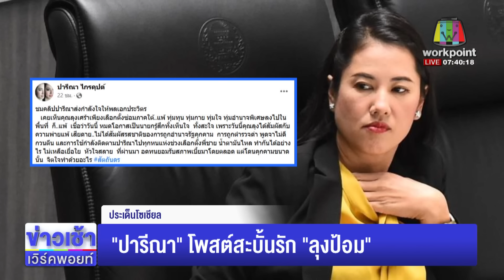“บิ๊กตู่” ยินดี “เศรษฐา” นายกฯ คนที่ 30 l ตลาดข่าว - ข่าวเช้าเวิร์คพอยท์ l 24 ส.ค.66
การเมือง “พล.อ.ประยุทธ์” แสดงความยินดีกับ "เศรษฐา" อวยพรให้ประสบความสำเร็จในการบริหารประเทศ